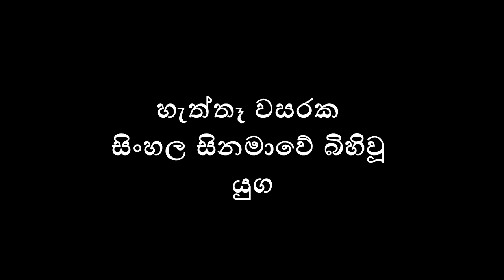හැත්තෑ වසරක සිංහල සිනමාවේ බිහිවූ යුග